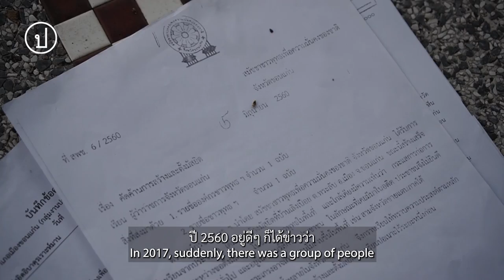Un-fairly Tales Trailer | Documentary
ประชาไทโดยได้รับความสนับสนุนจากโครงการ CFLI สถานทูตแคนาดา เสนอ 'Un-fairly Tales' โปรเจคสารคดีสั้น 6 เรื่อง 6 ความเหลื่อมล้ำ รับชมได้เร็วๆ นี้